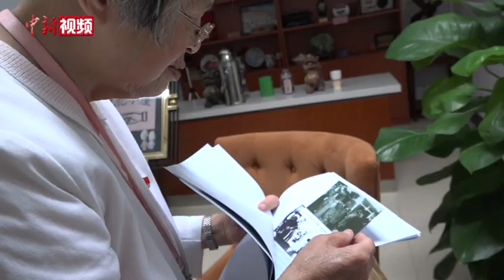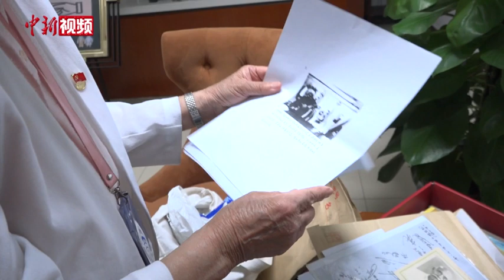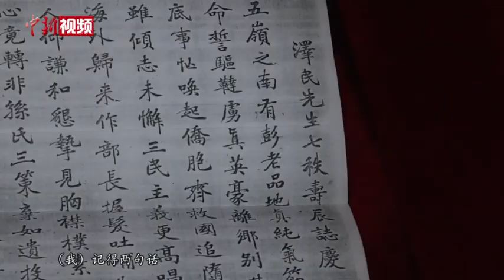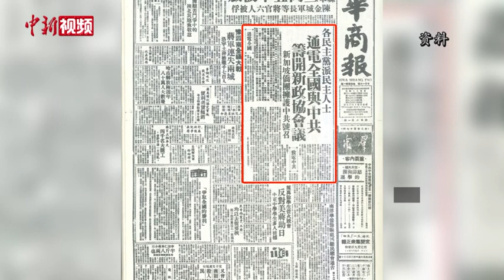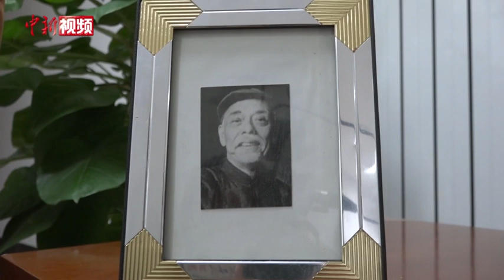农工党创始人彭泽民与中国共产党：声应气求 志同道合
1947年11月3日，香港举办了一场特别的“生日宴会”。由李济深、何香凝等发起，马叙伦、郭沫若等71位民主人士及中共香港地下组织领导方方、章汉夫、乔冠华等齐聚一堂，为中国农工民主党创始人之一彭泽民庆祝70岁生日。
        彭泽民青年时在南洋谋生，同盟会成立之初，便开始追随孙中山，回国后投身革命事业，结识了一批中国共产党领导人。1927年南昌起义是彭泽民经历的第一次战火，他亲眼见证中国共产党向国民党反动派打响了第一枪。
         而后他来到香港，家产被国民政府查抄一空，全家一贫如洗。且隐姓埋名，无法公开从业。即便这种情况下，还尽力帮助其他来港的共产党人。
        1933年，彭泽民取得挂牌行医的资格。但在彭润平印象中，家中从来没有余钱，都投入到革命事业中了。在长期的斗争中，中共地下党负责人与彭泽民结为朋友。彭润平犹记得，1947年“生日宴会”上，在港中共同志在大红绸布上写下联名祝词，
        1948 年 4 月 30 日，中共中央发表纪念“五一”劳动节口号，提出迅速召开政治协商会议。八个民主党派积极响应，农工党由彭泽民代表在电报上签了名。他那时已年逾古稀，却毫不犹豫地接受毛泽东邀请、北上参加筹备新政协会议。彭润平至今犹记得，与父亲共同登上天安门城楼，见到毛主席的场景。
        新中国成立后，彭泽民先后担任农工党中央监察委员会主席、中央副主席，还担任政务院政法委员会副主任、全国侨联副主席、中医研究院名誉院长等十多个领导职务，但仍挤出时间为人看病。
        彭老去世是在1956年。那年的一天，彭润平在大学考得好成绩，回家拿给父亲看。父亲当即赋诗一首，这成为了他留给彭润平唯一的财产。